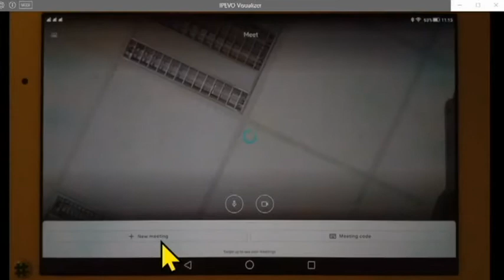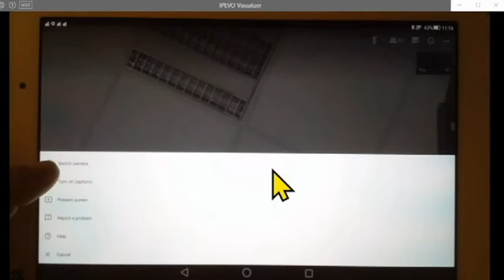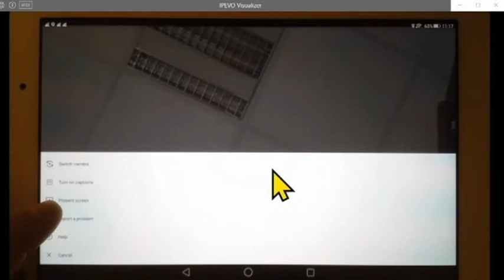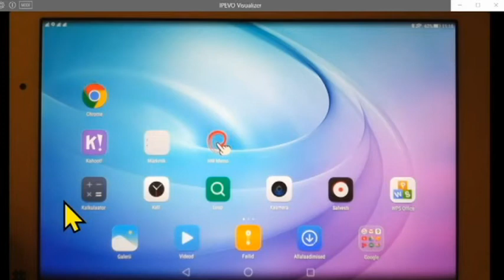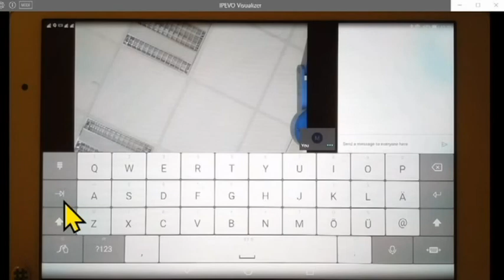10 Tunni haldamine Meet äpis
Mida saab äpis tunni läbiviimisel teha?